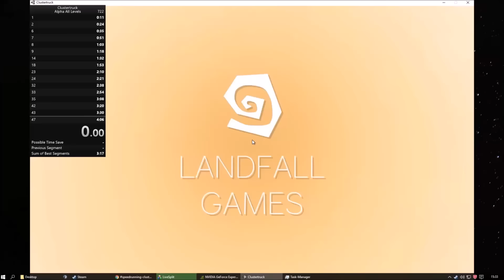Clustertruck Alpha OLD World Record 3:49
Wow! Could've been faster, screwed up the last jump :D

Retimed by MM4005 to 3:49:067.